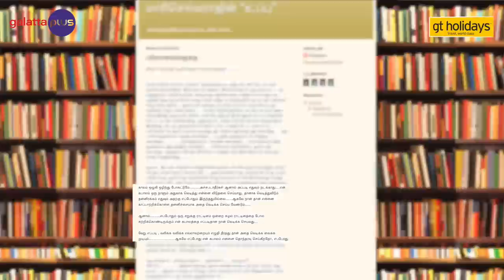Mari Selvaraj, Vadivelu, Udhayanidhi Stalin, Keerthy Suresh Interview With Baradwaj Rangan | with CC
Mari Selvaraj, Vadivelu, Udhayanidhi Stalin, Keerthy Suresh Interview With Baradwaj Rangan | Conversations | maamannan | Galatta plus

In this interview with Baradwaj Rangan, Mari Selvaraj, Vadivelu, Udhayanidhi Stalin, Keerthy Suresh talks about the making process of maamannan and shares their experience working with each other.

Credits:

Director - Nandha Kumar

Cameraman - Abiya Moses, Selva Kumar, Nikith Yoshua, Rahul Susan, Divin D, Vasanth

Editor - Santhosh Sivan